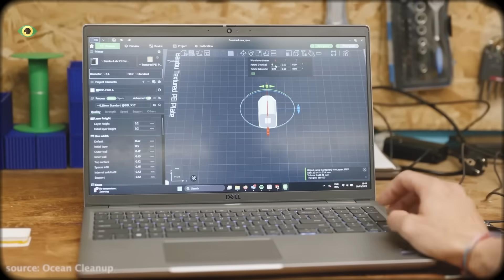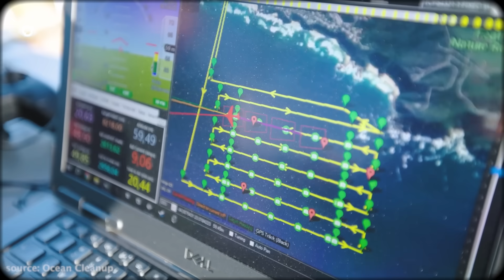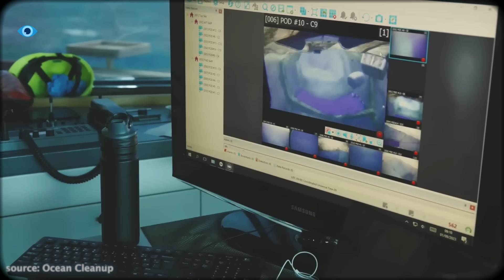How Ocean Cleanup System Just Got a Massive AI Upgrade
The Ocean Cleanup has paused operations to build something even more powerful: an AI-driven drone system that can detect ocean plastic in real time. This upgrade could make the mission faster, cheaper, and far more accurate.
🌍 Welcome to EyeTech – where we cover the world’s most ambitious innovations in clean energy, climate technology, and environmental breakthroughs.